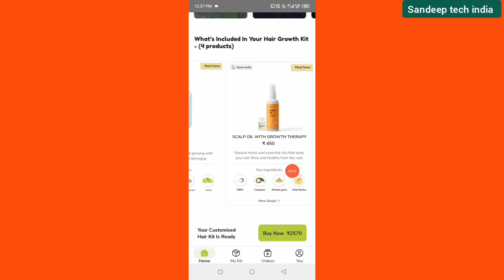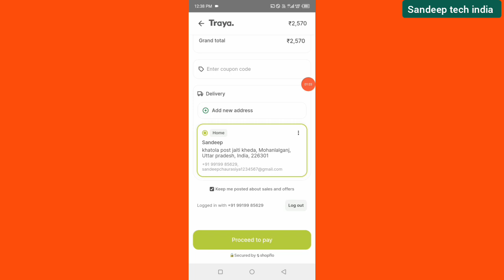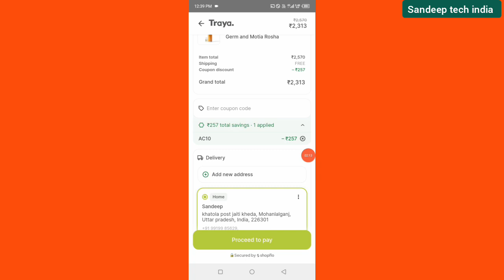200 OFF 🎉 Traya coupon code 2024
200 OFF 🎉 Traya coupon code 2024 | Traya Coupon Code 🔥 TRAYA

Traya Coupon Code | Traya Discount Code | Traya Promo Code| Traya Health Coupon Code

Traya coupon code 2024
Traya coupon code
Traya discount code
Traya coupon code today
Traya promo code
Traya Coupon codes
TRAYA
Traya health coupons
Traya new discount code
How to apply traya discount code
Discount code
Traya health coupon code
Traya coupon code 2023
Traya discount